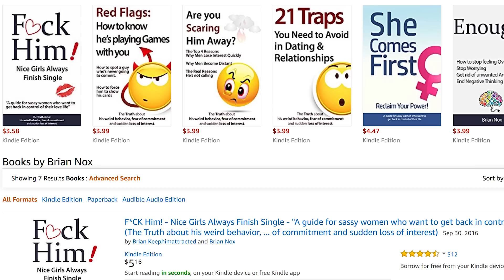He Pulls Away & Then Comes Back? Keep This In Mind!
for more tips and in-depth videos.
Getting my book for free on audible when you start a trial?

to find all my books on Amazon.com